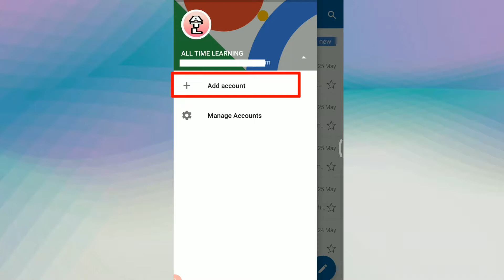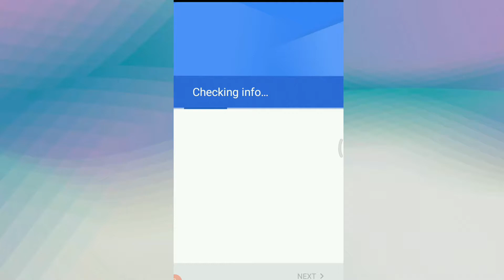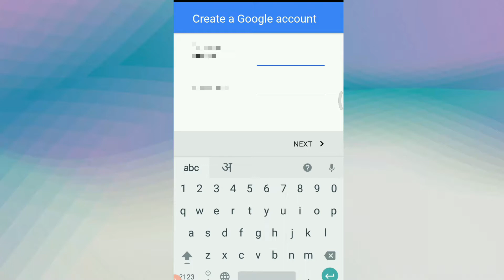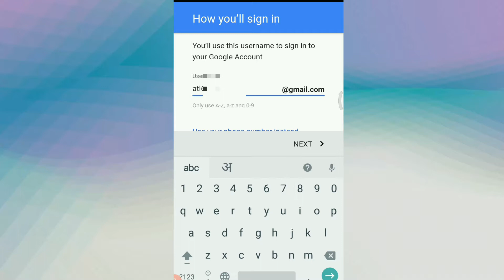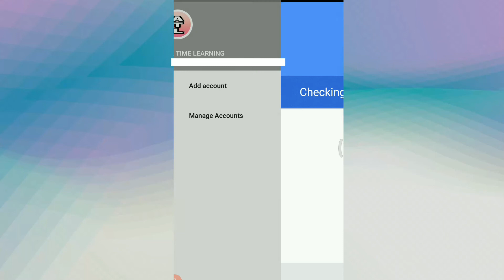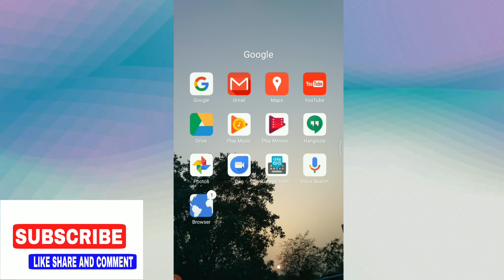मोबाइल में जीमेल अकाउंट कैसे बनाते है ,Mobile how do i create a Gmail account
दोस्तों नमस्ते दोस्तों अगर आप मोबाइल मैं gamil अकाउंट बनाना चाहते हैं तो इस ट्रिक से आप आसानी के साथ अपना जीमेल अकाउंट बना सकते हैं